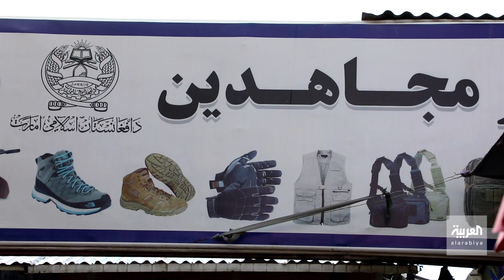العربية تزور سوق بازار الذي غيرت طالبان اسمه إلى مجاهدين بازار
كانت القوات الأجنبية والأميركية المصدر الأساسي للسلع به.. العربية تزور سوق بوش بازار الذي يضم 500 متجر بعدما كسدت تجارته وغيرت طالبان اسمه إلى "مجاهدين بازار"